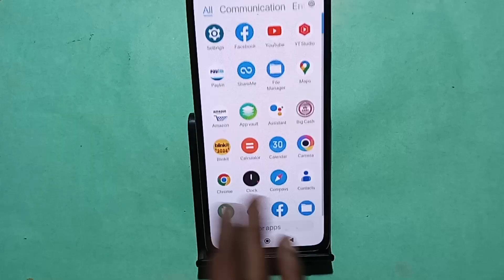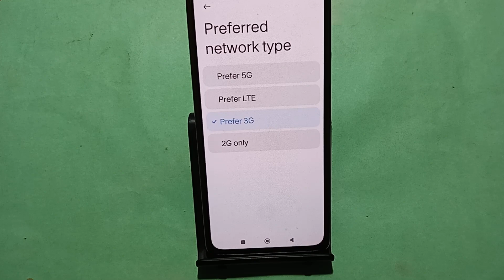How to enable 5G network, Poco C65 me 5G network Kaise chalayen,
Best powerful CPU under 10k

60-Inch Tripod with Bag

7 Socket 6A Extension Board